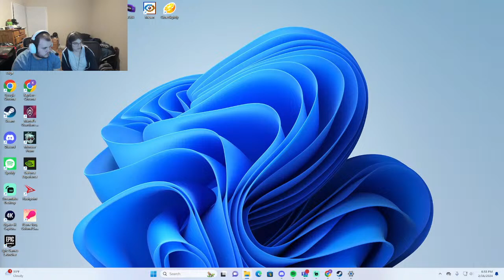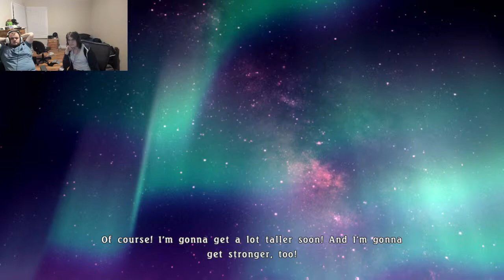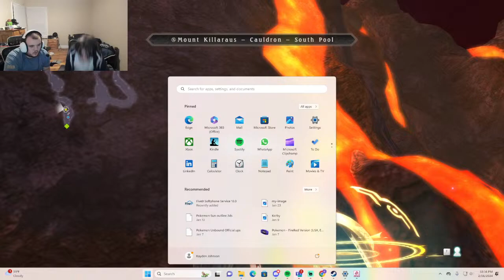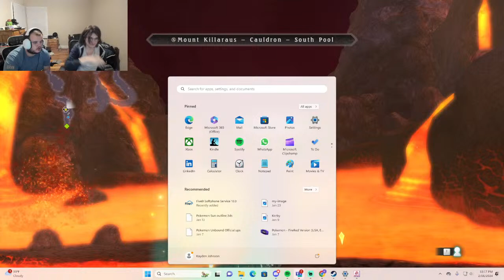Is Velvet mormon?